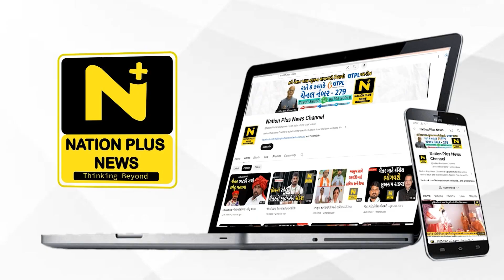JITO દ્વારા અહિંસા રન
જીતો દ્વારા ભગવાન મહાવીર સ્વામીના નિર્વાણ દિવસ નિમિત્તે અહિંસા રન પોલો ગ્રાઉન્ડ મેદાન ખાતે લીલી ઝંડી આપી અહિંસા દોડને કરાવ્યું પ્રસ્થાન અહિંસા દોડ સુચારૂ રૂપે ચાલે તે માટે પુલિસ કમિશનર દ્વારા ટ્રાફિક નિયમન માટે જાહેરનામું બહાર પડાયું ૧૫૦૦થી વધુ લોકો અહિંસા દોડમાં દોડ્યા શહેરના પોલીસ કમિશનર અનુપમસિંહ ગહલૌત, ભાજપના શહેર પ્રમુખ ડો. વિજય શાહ, નવરચના યુનિવર્સીટીના ચેર પર્સંન તેજલ અમીન રહ્યા હાજર સનાતન ધર્મની રક્ષા ઉપર બનેલી ફિલ્મ કસુંબોના સ્ટાર કાસ્ટ દાદુભા ગઢવી પણ રહ્યા હાજર